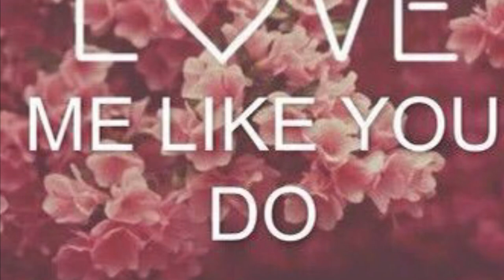LOVE ME LIKE YOU DO Ellie GOULDING SAX COVER